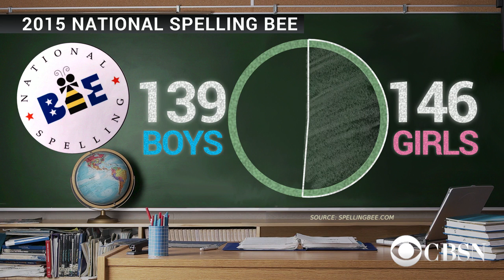CBSN's Spelling Bee Fact Check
Surprising statistics about the nation's long tradition of super spelling.